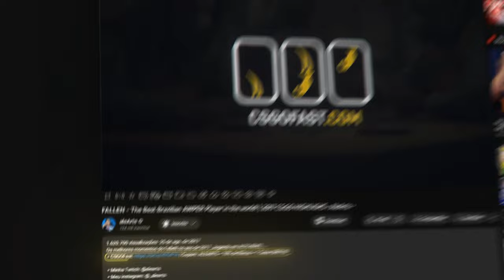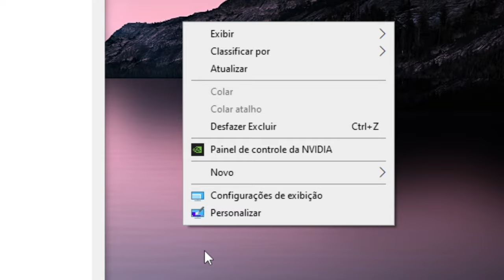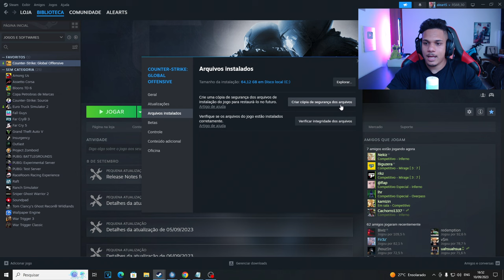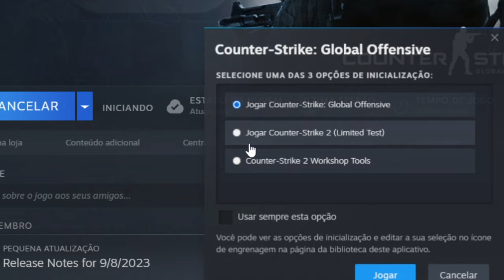SAAAIU! A MELHOR CFG de TREINO para o CS2... 🙏 (+FPS, Igual ao CSGO, +BINDS!)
Valve liberou a melhor CFG de treino para o CS2 igual do CSGO, Otimize seu treino, ganhe mais fps, novas binds para seu cs2 ficar mais bonito, e muito mais...

Crie as CFG com os comandos abaixo.

treinocs2

sv_cheats 1
mp_restartgame 1
mp_freezetime 0
mp_roundtime 60
mp_roundtime_defuse 60
mp_maxmoney 60000
mp_startmoney 60000
mp_buy_anywhere 1
mp_buytime 60000
sv_infinite_ammo 2
ammo_grenade_limit_total 5
sv_showimpacts 1
mp_limitteams 0
mp_autoteambalance 0
sv_regeneration_force_on 1
bot_kick 1
bind x sv_rethrow_last_grenade
mp_warmup_end 1
bind h incrementvar host_timescale 1 11 10

Binds

alias "+jumpaction" "+jump;"
alias "+throwaction" "-attack; -attack2"
alias "-jumpaction" "-jump"
bind n "+jumpaction;+throwaction;"

alias "+runthrow" "+forward;+jump;"
alias "-runthrow" "-jump;-forward"
bind v "+runthrow;+throwaction"

bind mwheeldown +jump (Rolando o scroll para baixo)
bind mwheelup +jump (Rolando o scroll para cima)

Capitulos do vídeo:
0:00 Explicação de tudo...
0:36 ads humilde, fortalece ai xD
0:58 Sobre as CFG
1:55 ONDE COLOCAR AS CFG
03:01 Como abrir qualquer MAPA de TREINO no CS2
03:23 Testando as CFG no cs2
04:41 Ensinando novas smokes
05:42 Explicando bind X da CFG, Replay das granadas
06:28 Otimizando seu treino com a Bind H da CFG
06:31 Bind H da CFG, Aceleração de TEMPO no jogo
07:10 Configurações de Video para mais FPS (meu caso)
07:28 Comando para deixar o jogo menos claro, r_fullscreen_gamma 2.2
07:39 Mostrando visão REAL do comando
08:06 sobre o comando ainda...
08:28 TE AJUDEI? DEIXA O LIKE
08:42 Obrigado por assistir